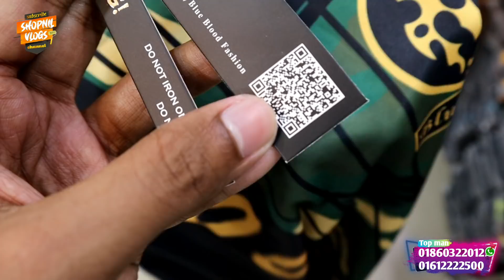সস্তায় শীতের ফুল হাতা টি শার্ট কিনুন || Buy winter cheap price full sleeve t shirt from new market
বন্ধুরা যারা শীতের জন্য টি-শার্ট কিনতে চাচ্ছেন আশা করি তাদের জন্য এই ভিডিওটি অনেক উপকারে আসবে l

shope name : top man
3 and 4, New super market ( 3 tala ) south Dhaka , 1205,

🌿নিউ সুপার মার্কেট মানে হচ্ছে নিউমার্কেট l
🌿 নিউমার্কেট মঙ্গলবার বন্ধ l
🌿phone ;; 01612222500 পাইকারি দামে যারা কিনতে চান এই নাম্বারে যোগাযোগ করুন : 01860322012

Facebook i'd Name is =:= shopnil vlogs

সস্তায় শীতের ফুল হাতা টি শার্ট কিনুন, Buy winter cheap price full sleeve t shirt from new market, t shirt price in bangladesh 2020, t shirt wholesale market in bangladesh, winter collection 2020 bd, winter dress price in bangladesh, new t shirt collection 2020, latest design t shirt, শীতের পোশাকের পাইকারি বাজার, winter collection 2020 bd, t shirt, t shirt price bd, top man, shopnil vlogs t shirt